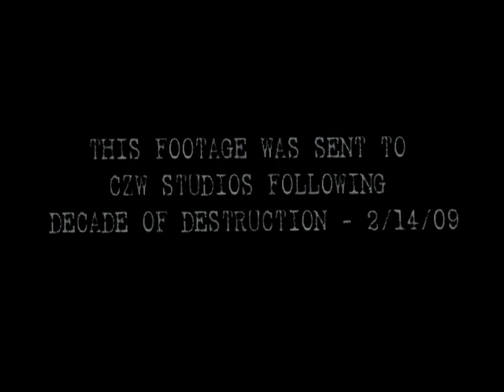Sami Callihan & Jon Moxley have some word for CZW!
The rules are about the change? "The Switch Blade_Conspiracy" Sami Callihan & Jon Moxley have some strong words for Combat Zone Wrestling